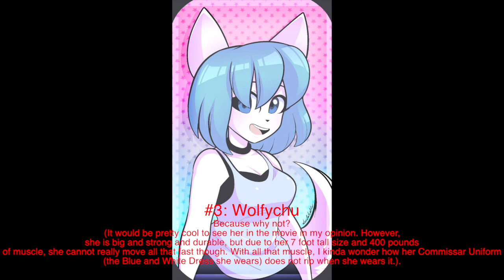Sonic Movie Meme Compilation 6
With the success of the last installments, I decided to make another!

None of the clips used in this compilation belong to me.

Celebrities Featured:

Wolfychu.

Keemstar.

Thanos.

Vladimir Putin.

Metal Gear Rising Main Theme by Konami.

March of The Soviet Tankists.